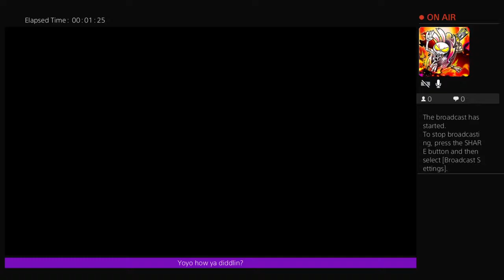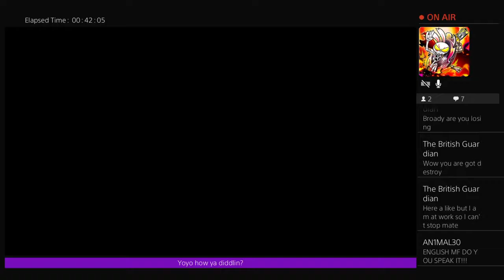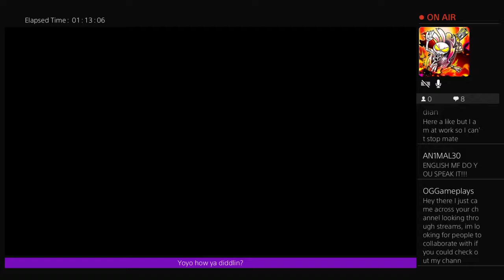Let's fifa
Just a rubbish gamer having fun